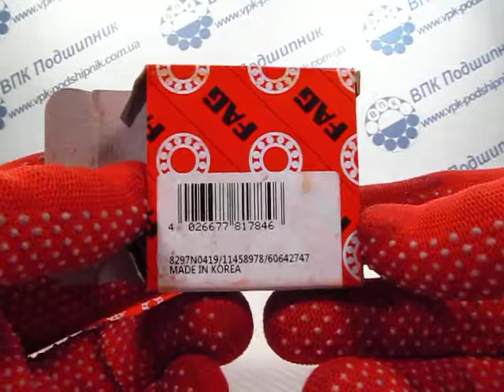Подшипник 6204-2RSR FAG 20*47*14